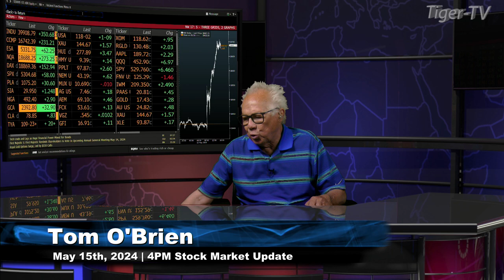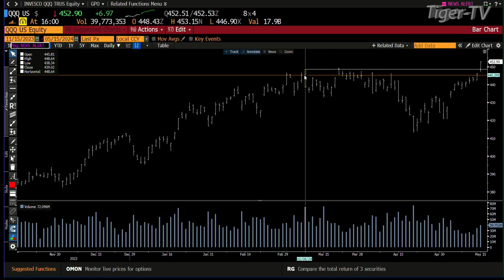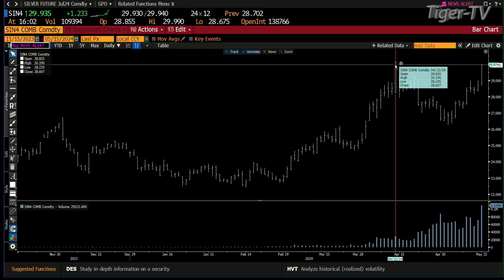May 15th, 4PM ET Market Update on TFNN - 2024